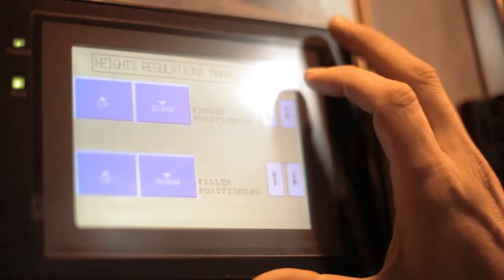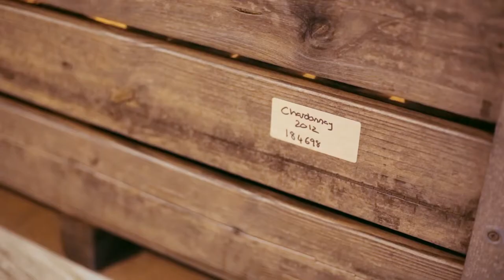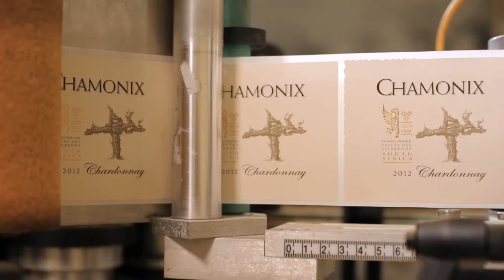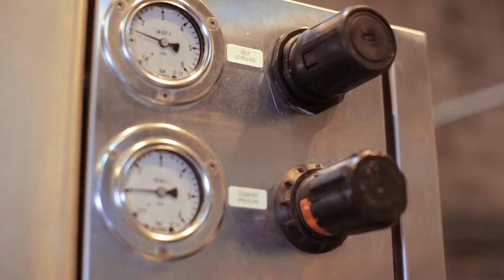Chamonix Wine Bottling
Video shot in the wine cellar and bottling plant at Chamonix Wine Farm Franschoek